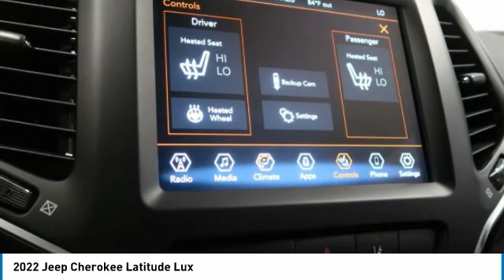2022 Jeep Cherokee Birmingham AL JE22050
2022 Jeep Cherokee Latitude Lux

NOW OPEN! TO KEEP YOU SAFE, WE DELIVER!brbrBUY ONLINE-TEXT-EMAIL-CHAT-PHONE AND WE WILL DELIVER YOUR NEXT VEHICLE TO YOUR DOOR!brbrFROM OUR SALES FLOOR TO YOUR DOOR!brbrIT'S THAT EASY!brbrNew Price! Sting-Gray Clearcoat 2022 Jeep Cherokee Latitude Lux FWD 9-Speed 948TE Automatic 3.2L V6 20/29 City/Highway MPGbrbrbrPrice amount shown includes Mfg. Incentives, Jim Burke Protection Package, additional incentives can include, (Military, College Grad, Valued Owner or Competitive Owner). Offers, incentives, discounts and financing are subject to expiration and other restrictions. Customer must finance with dealer, see dealer for qualifications and complete details. Consumer has the option to return vehicle within Five Days of original date of sale for A VEHICLE OF EQUAL OR GREATER VALUE. The vehicle must be exchanged or returned during the applicable time period in the same condition as it was upon delivery to the purchaser, subject to normal wear and tear. Pricing does not include dealer add ons. *All mileage shown is approximate. Demonstrations and test drives will alter the original inventoried mileage. While we make every effort to ensure the data listed here is correct, there may be instances where some of the pricing, mileage, options or vehicle features may be listed incorrectly as we get data from multiple data sources. Price includes: $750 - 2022 National Retail Consumer Cash (Type 1/B) 22CN1. Exp. 08/01/2022  Price includes Jim Burke VIP & Appearance Package.